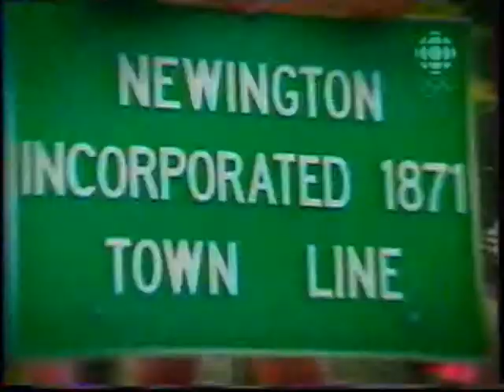2002 Olympics Fluff III ~ Shae Lynn Bourne & Victor Kraatz